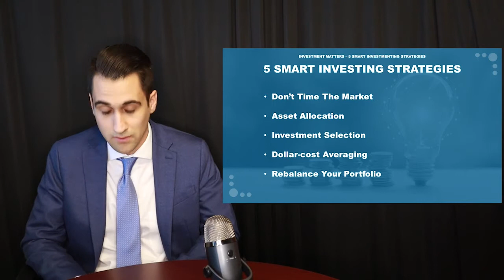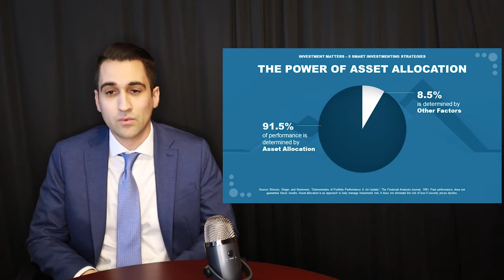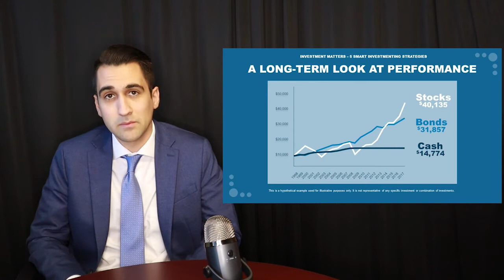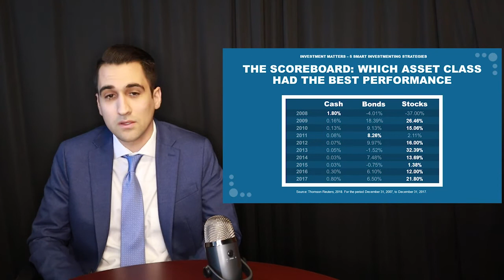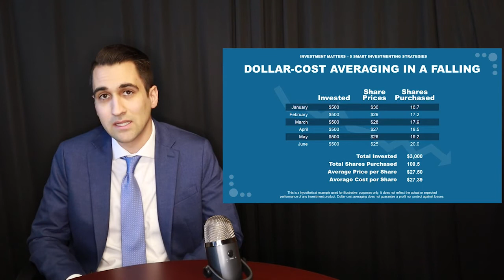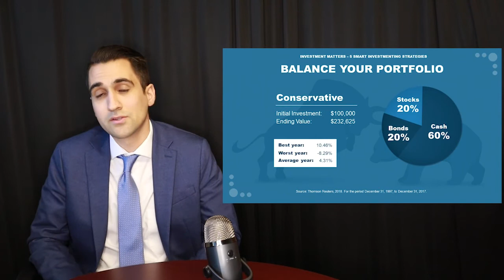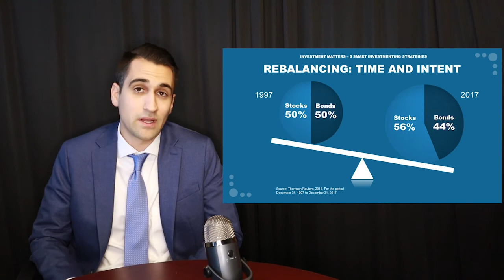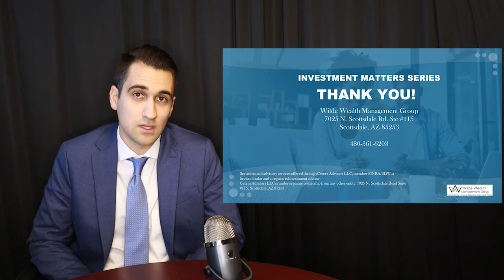Five Smart Investing Strategies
When it comes to investing, there’s no shortage of theories, approaches, and ideas. Our webinar, Five Smart Investing Strategies, attempts to simplify the investment process.

Securities and advisory services offered through Cetera Advisors LLC, Member FINRA/SIPC, a broker/dealer and a Registered Investment Advisor.  Cetera is under separate ownership from any other named entity.